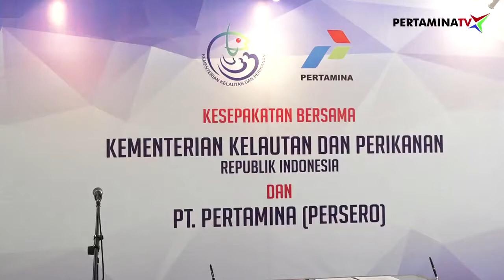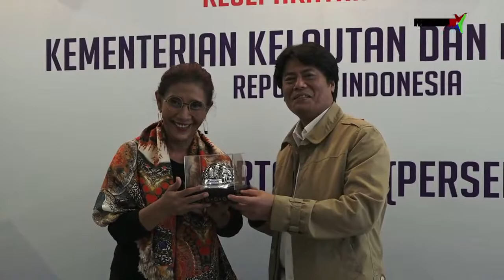MoU Antara Pertamina dan Kementerian Kelautan & Perikanan RI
Dalam rangka mendukung program pemerintah di sektor kelautan dan perikanan, PT Pertamina (persero) dengan Kementerian Kelautan dan Perikanan RI  (KKP) menandatangani kesepakatan bersama dalam pengelolaan dan pengembangan sumber daya kelautan dan perikanan di kantor Kementerian Kelautan dan Perikanan RI.
Penandatanganan dilaksanakan Direktur Utama Pertamina Elia Massa Manik dan Menteri Kelautan dan Perikanan RI, Susi Pudjiastuti.
Turut hadir jajaran eselon satu Kementerian dan Kelautan RI, Direktur Pemasaran Pertamina Muhammad Iskandar, Direktur SDM, Teknologi Informasi & Umum Pertamina Dwi Wahyu Daryoto.
Menurut Direktur Utama Pertamina Elia Massa Manik, Pertamina akan mendukung pemerintah dengan memperkuat program ekonomi kelautan, baik dari sisi penyediaan BBM untuk nelayan, sharing tentang sistem pemasaran dan dukungan permodalan melalui program kemitraan.

Sementara itu Menteri Kelautan dan Perikanan RI Susi Pudjiastuti  menyatakan kesepakatan ini diharapkan  akan menjadi tahapan penting untuk mengembangkan perekonomian nasional di bidang perikanan.
Selain itu dalam rangka  membangun pulau terluar dan kesejahteraan  nelayan, BBM Pertamina adalah nadi transportasi bagi nelayan, jika kebutuhan bbmnya terpenuhi akan banyak ikan yang bisa ditangkap dan memenuhi target konsumsi ikan dari 43 juta kilogram menjadi 46 juta kilogram.